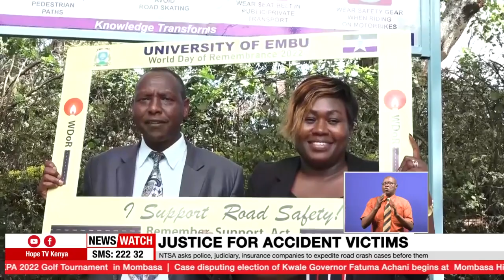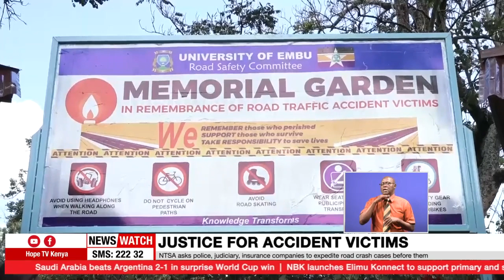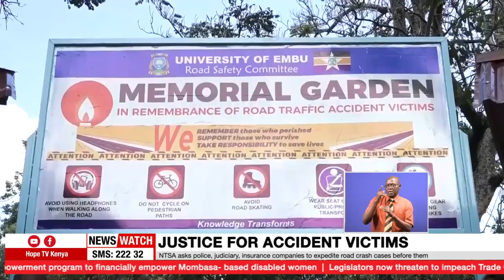NTSA asks police, judiciary and insurance companies to expedite road crash cases before them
The National Transport and Safety Authority has called on the police, judiciary and insurance companies to expedite all road crash cases before them so that justice is served to the victims of road accidents.